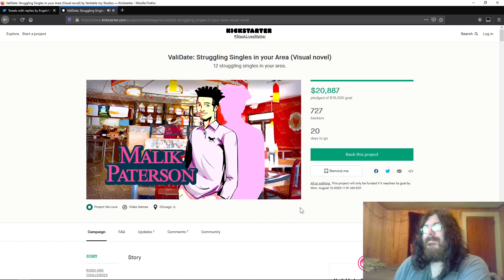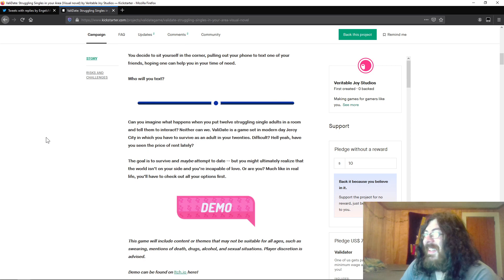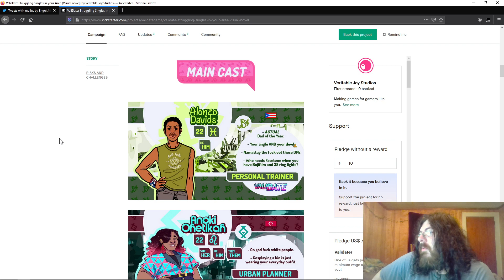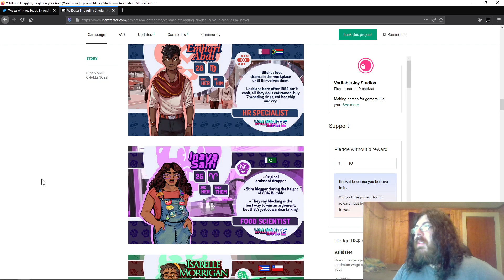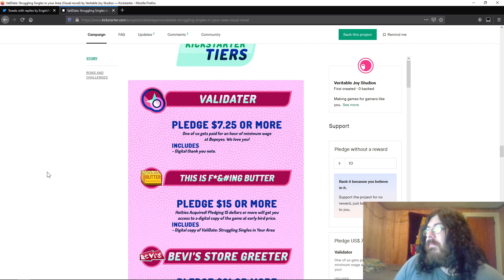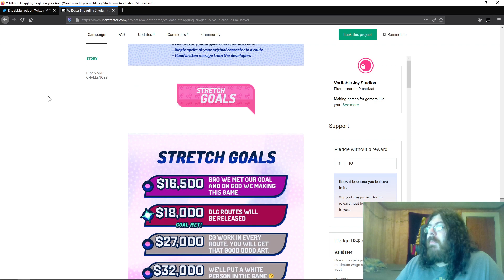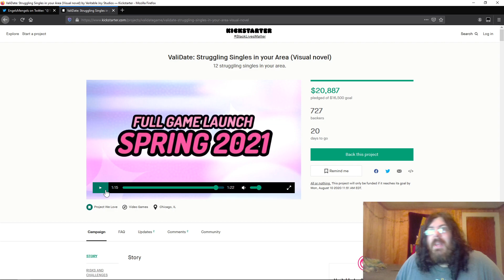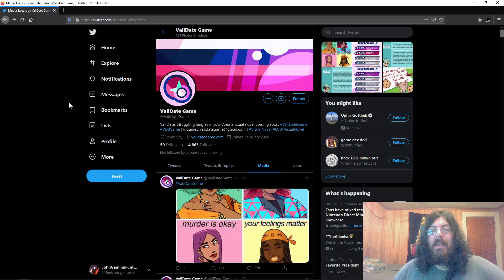ValiDate:Struggling Singles in your Area (Visual novel) Kickstarter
Are you a member of an oppressed group of people?Are you LGBTQAAIW173HKLWM+ ? Well Great!!! This game is for YOU.

Are you White?Are You Cis Gendered?If So we dont want you buying our game you fucking bigots!!